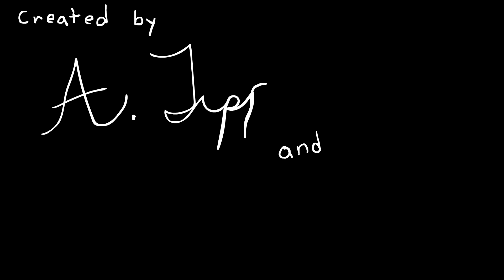First-Year Recap - Animated Music Video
Programs used: Adobe Animate

Animation - A. Tipp (Me)

UwU - 🥬. Das